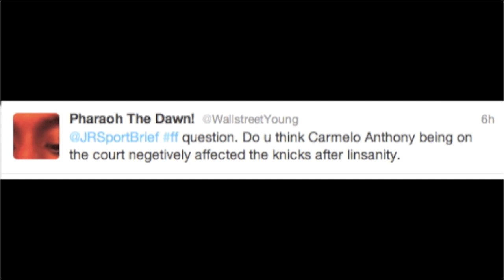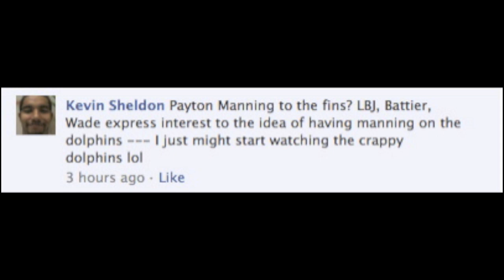Carmelo Anthony Killed Linsanity?! Peyton Manning to Miami Dolphins? - Fan Friday! YOUR Comments!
It's Fan Friday, all about YOUR comments! Did the return of Carmelo Anthony destroy the game of Jeremy Lin and the Knicks in general? Is Peyton Manning on his way to Miami? Is Messi the best?